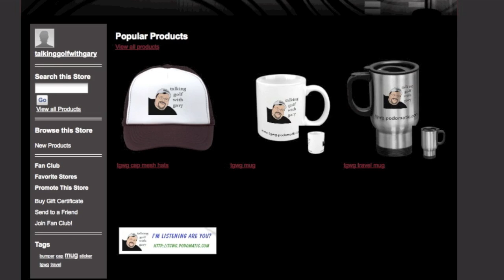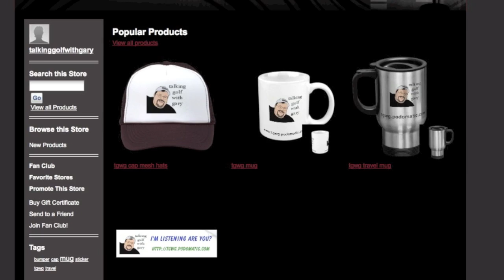TGWG #152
Talking Golf With Gary is a golf show by a golfer for golfers of all levels. Gary, covers all the week actions and the latest news in the world of golf